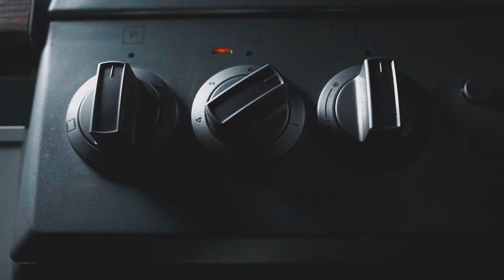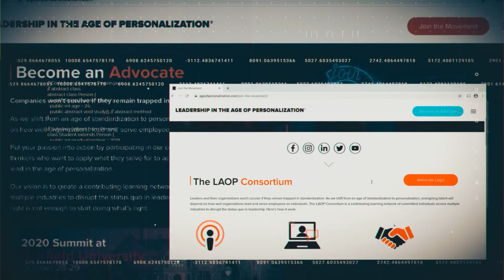#85: From Adversity to Triumph: Discovering Strength and Growth with Mark DeBellis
Join us for an empowering conversation with Mark DeBellis, Division President of Financial Services Division/Corporate VP Marketing and Business Development, as he shares his journey of resilience and reveals the 5 Pillars of Strength in Adversity. Gain valuable insights and practical advice to overcome challenges and embrace personal growth. Don't miss this transformative discussion!

(Personalization Outbreak Podcast - 2023 Season - Episode 83)

Video Content:

0:00 - Intro
2:59 - The Power of Encouragement: Inspiring Resilience and Overcoming Adversity
7:48 - Embracing Adversity: Building Resilience for a Challenging World
14:55 - From Adversity to Resilience: Embracing the Gift of Overcoming Challenges
24:18 - Overcoming Adversity: Five Pillars for a Fulfilling Life
32:21 - Conclusion